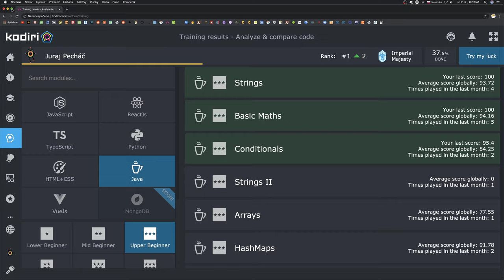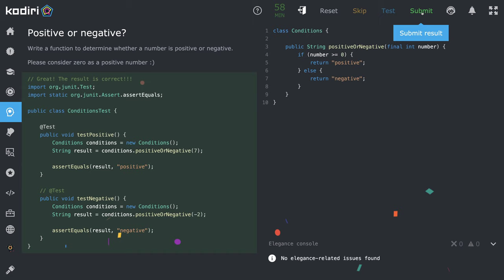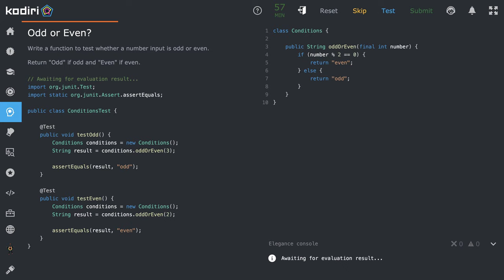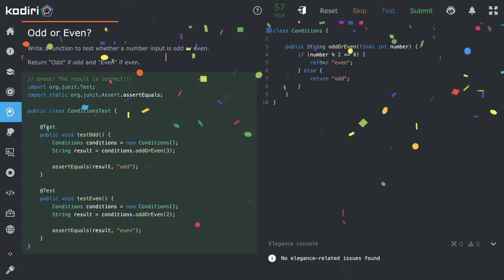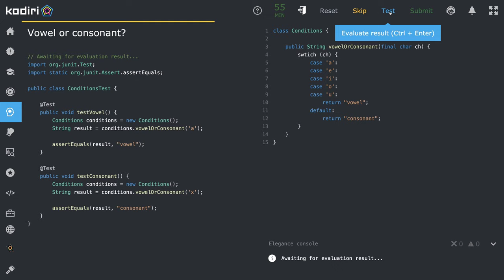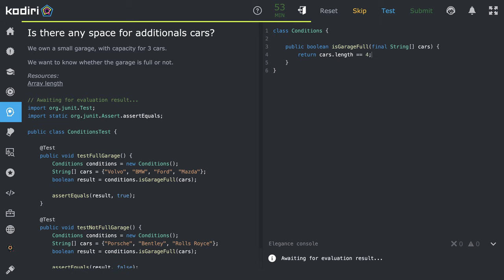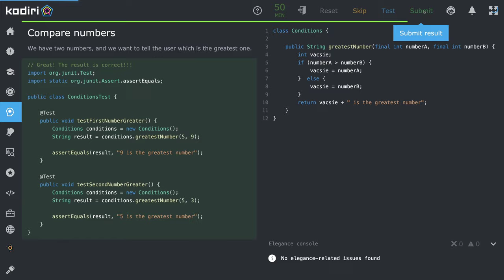1516 🛢 Podmienky - Java - KodiriSK - vyššia začiatočnícka úroveň